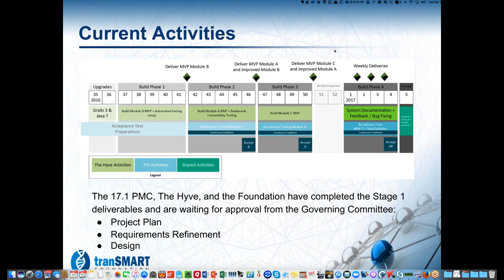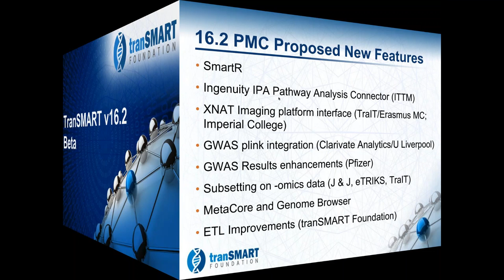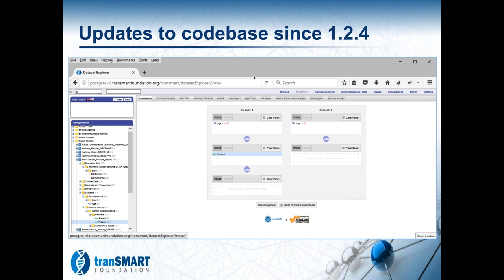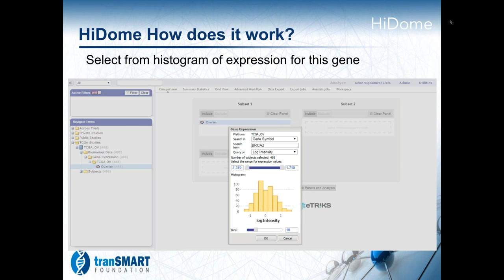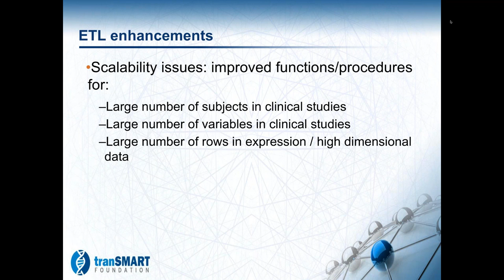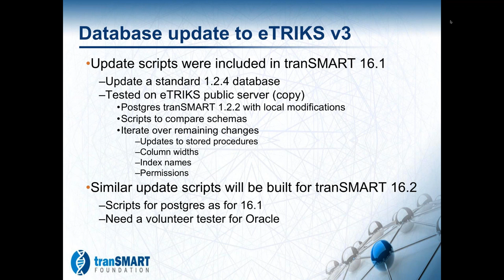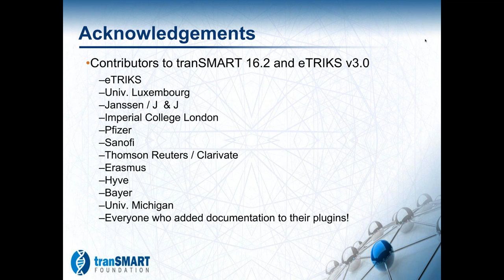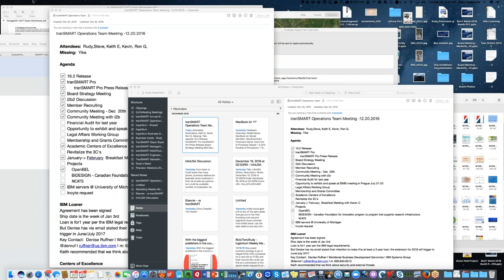December 2016 tranSMART Monthly Community Call